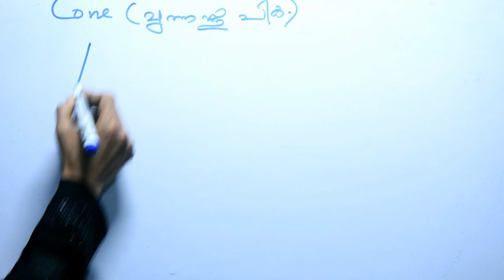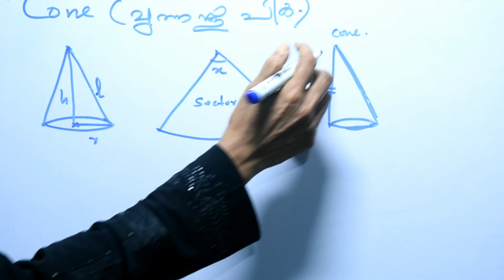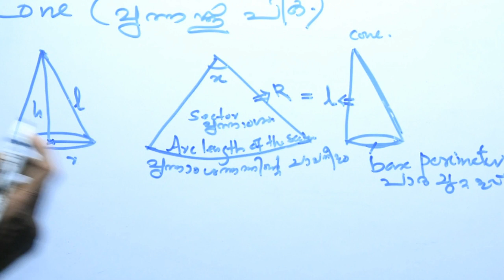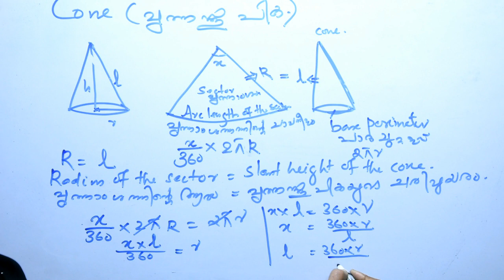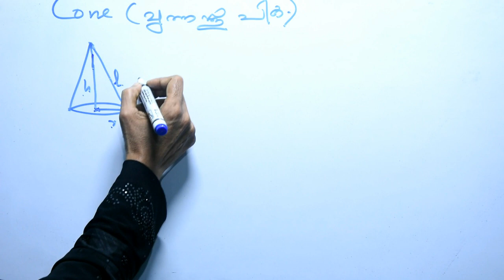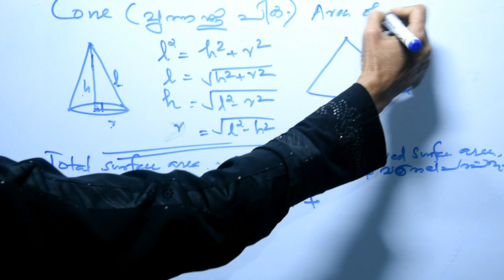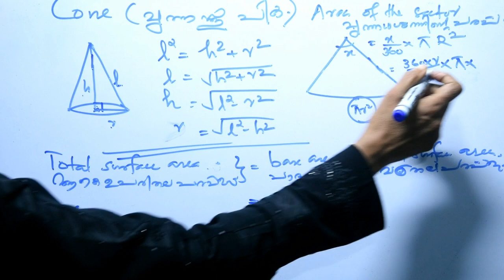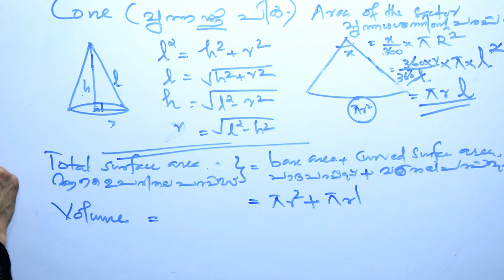Cone | വൃത്തസ്തൂപിക | Solids | Malayalam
Area and volume of Cone.